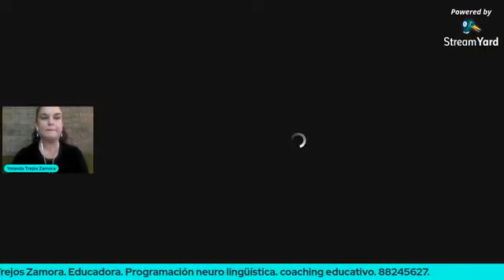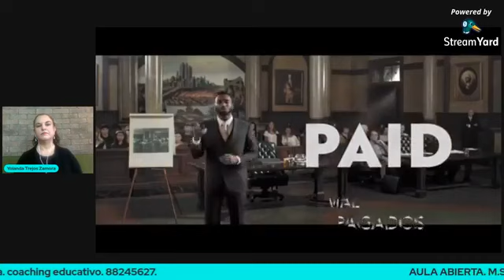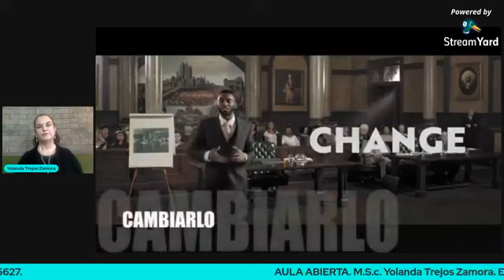Aula Abierta: Educación, la llave para abrir todas las puertas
Con Yolanda Trejos
Programa 1